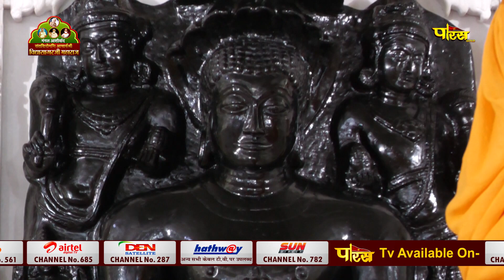Jin Abhishek Dwarka (Delhi) | जिन अभिषेक द्वारका (दिल्ली) | 04/10/22